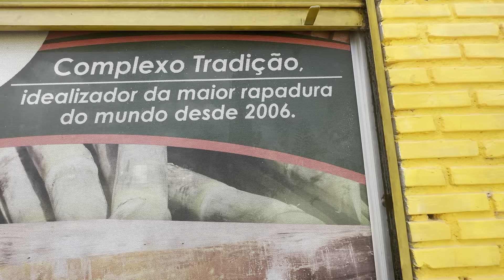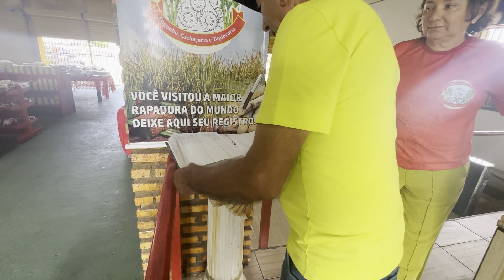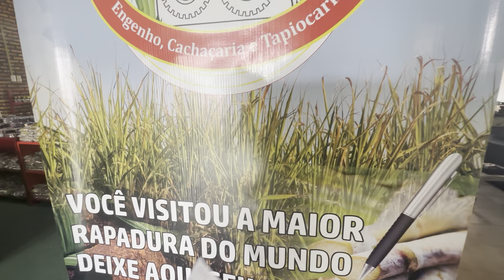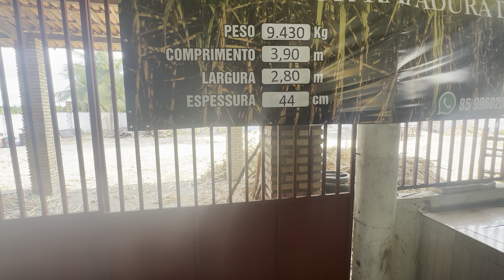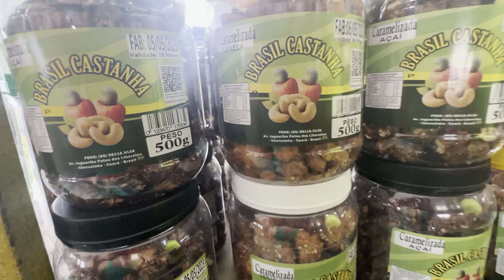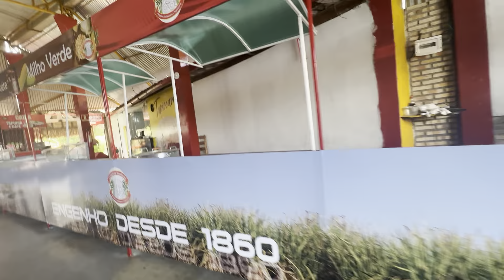MAIOR RAPADURA DO MUNDO VEJA SÓ.